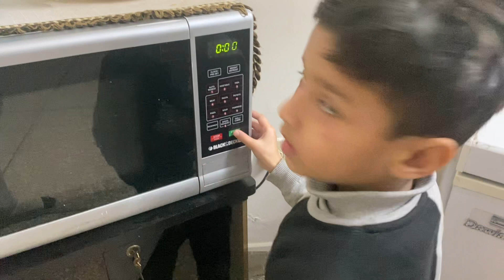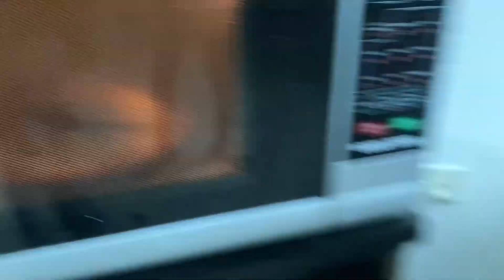گھر کا برگر مزیدار یادیں تیار کرنا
"Homemade Burger Delight: Crafting Delicious Memories"

🍔 Craving a burger that's not just a meal but a culinary adventure? Join us in the kitchen as we dive into the art of crafting the perfect homemade burger! From sizzling patties to mouthwatering toppings, we're turning ordinary ingredients into a symphony of flavors that'll redefine your burger expectations.

👨‍🍳 The Burger Maestro's Secrets Revealed
Watch closely as our resident burger maestro unveils the secrets behind crafting the juiciest, most flavorful patties. Learn about the perfect blend of spices, the art of forming the ideal patty, and the sizzling technique that elevates each bite to a taste sensation.

🥑 Build Your Own Burger Bar
Get ready to customize! Our homemade burger experience goes beyond the basics. Follow along as we set up a Build Your Own Burger Bar, featuring a tantalizing array of fresh toppings, cheeses, and sauces. It's a feast for the senses, and you're invited to create the burger of your dreams.

🔥 Grill-to-Table Perfection
Experience the sizzle and aroma as we grill our handcrafted patties to perfection. The smoky char and irresistible scent will have your taste buds dancing in anticipation. We believe in the power of a well-grilled burger, and we're here to show you how it's done!

🍟 Sides, Shakes, and Savory Moments
No burger experience is complete without the perfect sides. Join us as we whip up crispy fries, mix flavorful shakes, and elevate the entire meal into a savory symphony. It's not just about the burger; it's about creating a culinary journey that satisfies every craving.

🎉 Homemade Burger Extravaganza
This video isn't just a recipe; it's a celebration of the joy that comes from crafting something delicious from scratch. Whether you're a seasoned chef or a kitchen newbie, our homemade burger extravaganza is an invitation to elevate your culinary skills and make mealtime a memorable experience.

Ready to embark on a flavorful adventure? Let's turn ordinary meals into extraordinary memories together!